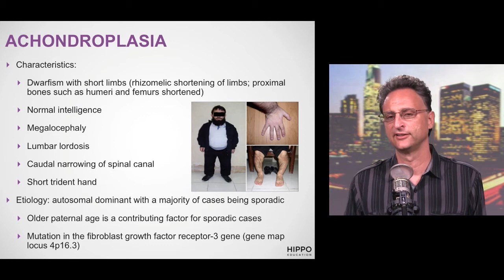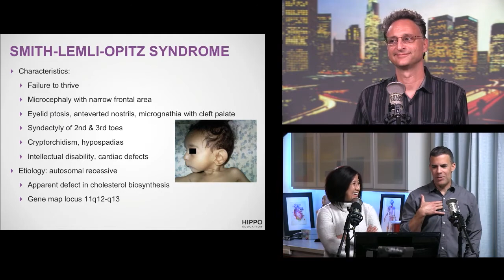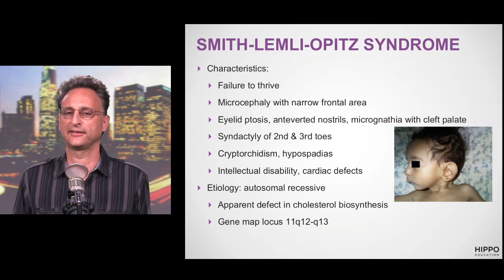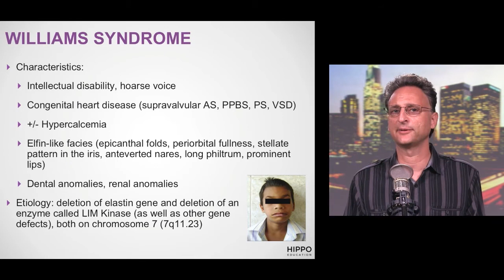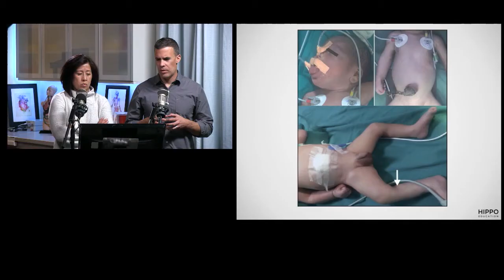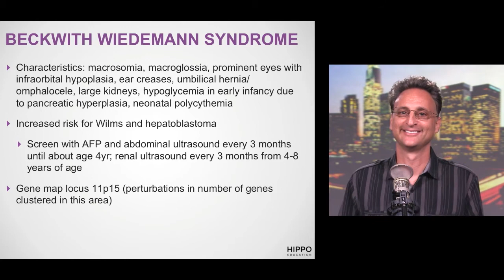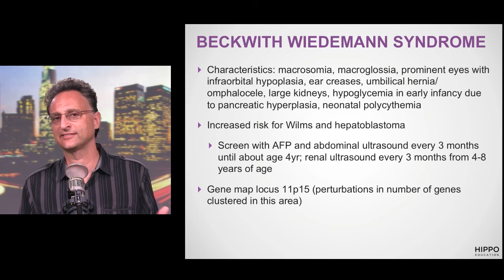Achondroplasia, Smith-Lemli-Opitz, Williams, Beckwith Wiedemann Syndromes | Peds Board Review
Genetics and Dysmorphology: Achondroplasia, Smith-Lemli-Opitz, Williams, and Beckwith Wiedemann Syndromes. Learn the characteristics, etiology, and how to manage with Peds Board Review